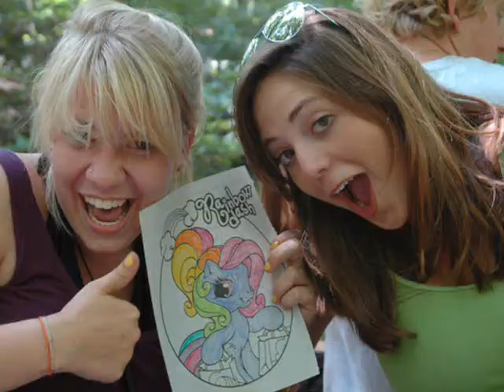2010 Week 9 Slideshow